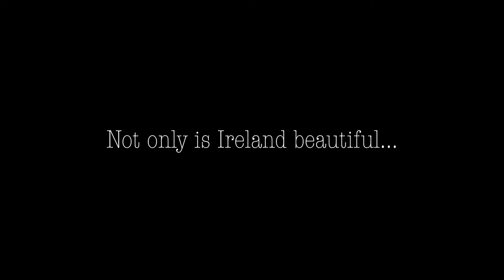WE RAN EVERYWHERE!!! IRELAND VLOG 2018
We literally almost missed our flight to Dublin. We sprinted from the departure drop off, through security, then to our gate. Thankfully I had these girls beside me throughout the whole thing because I don't know what would have happened!

DUBLIN, IRELAND! Wow, what a city. The energy and vibes this city gives off is electrocuting. We took a day trip to the West Coast and visited The Cliffs of Moher. IF YOU EVER HAVE THE OPPORTUNITY, I highly recommend visiting this beautiful country.